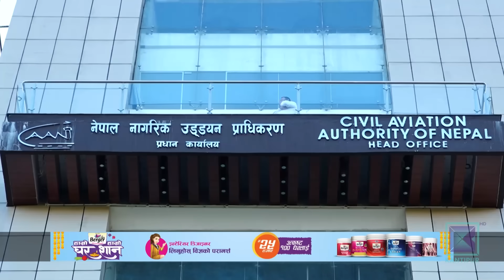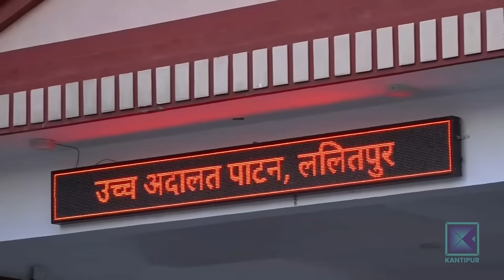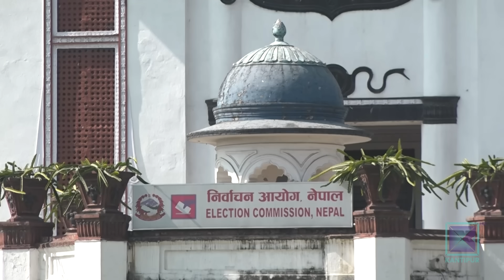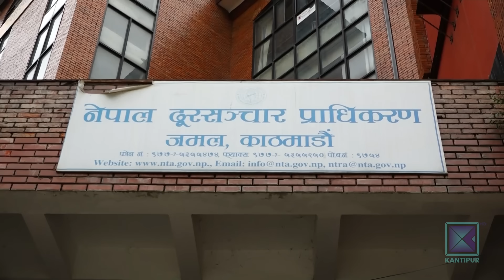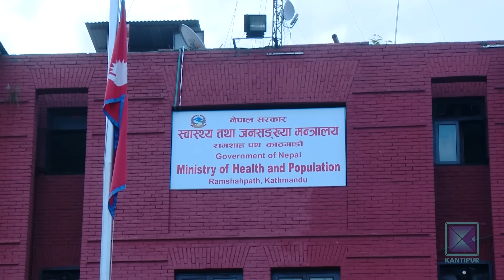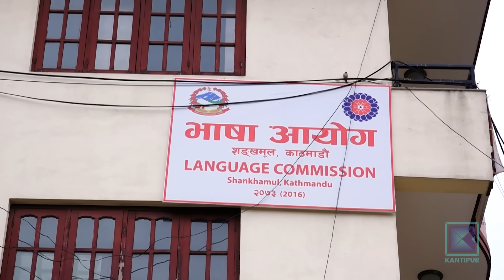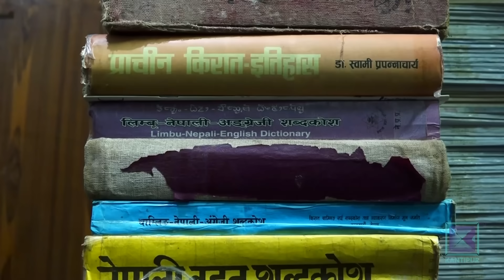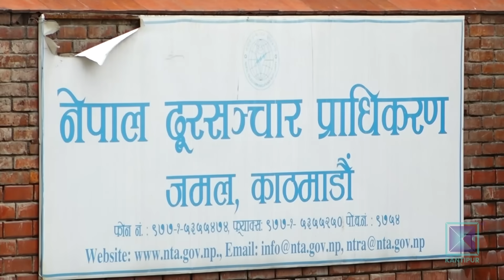Kantipur Samachar | कान्तिपुर समाचार, १५ मंसिर २०८०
आजको मुख्य समाचार:

* नक्कली शरणार्थी प्रकरणमा पूर्वउपप्रधानमन्त्री रायमाझीसहित ९ जनालाई छाड्न उच्च अदालतबाट अस्वीकार / पूर्वगृहमन्त्री खाणका विषयमा राय बाझियो / ६ जनालाई धरौटीमा छाड्न आदेश ।

* जाजरकोट भूकम्पका पीडितले अझै पाएनन् सुरक्षित बास/ एक महिनादेखि त्रिपालकै भरमा चिसो रात बिताउन बाध्य/ १४ हजार बालबालिकालाई छैन पाठ्यपुस्तक ।

* नेपाली वायु सेवा कम्पनी १० वर्षदेखि युरोपियन युनियनको कालोसूचीमा/ नियामक र सेवा प्रदायक छुट्याउन सरकारको आलटाल/ वायु सेवा निगमलाई दोष देखाएर प्राधिकरण पन्छिँदै ।

* सात दिने संघर्षविश्राम सकिएलगत्तै गाजामाथि इजरायलको भीषण आक्रमण/ कतारको मध्यस्थतामा संघर्षविश्राम नवीकरणको प्रयास जारी / पुन: युद्ध सुरु भएकोमा राष्ट्रसंघको चिन्ता ।

* केपी ओली कप टी- ट्वेन्टी क्रिकेट प्रतियोगिताको उपाधि मधेस प्रदेशलाई/ आर्मी ११ रनले पराजित/ मधेसका हरिशंकर साह बने उत्कृष्ट खेलाडी ।

Timestamps
00:57- मुख्य समाचार
27:36 - अर्थ र विकास
31:41 - जनमत
34:19 - जनताको आवाज
37:04 - खेलकुद